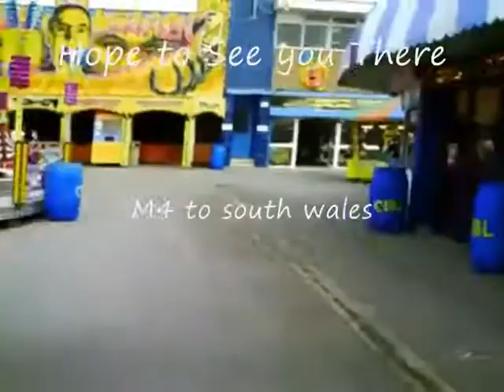Coney Beach Amusment Park Online - 2009 Promotional Video.wmv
Coney Beach Amusment Park Online - 2009 Promotional Video